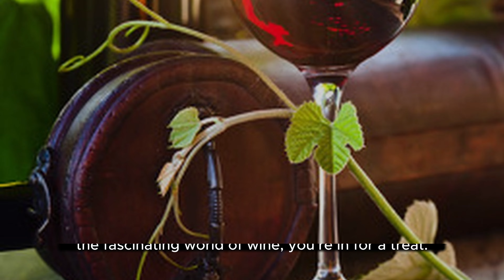Wine Grapes farming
in this video we will define wine grape farming in simple words.